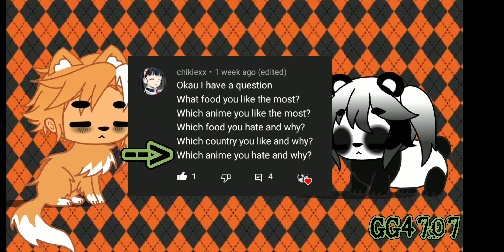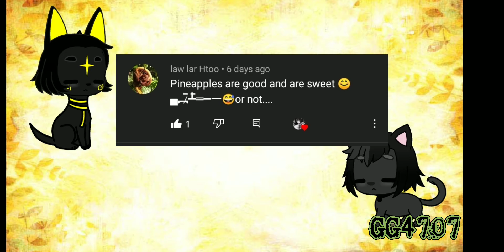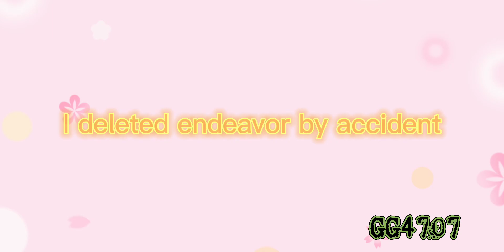Q&A+D #2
thanks to everyone who gave me a question or dare ☺️

sorry I made it so late 😅